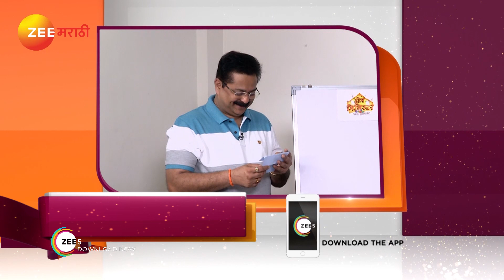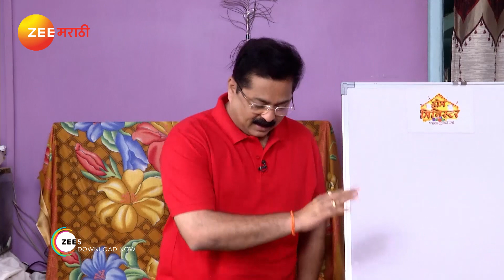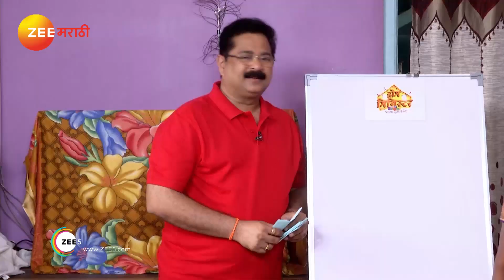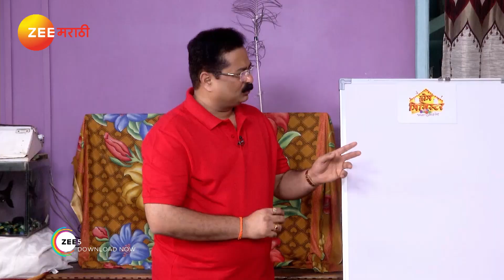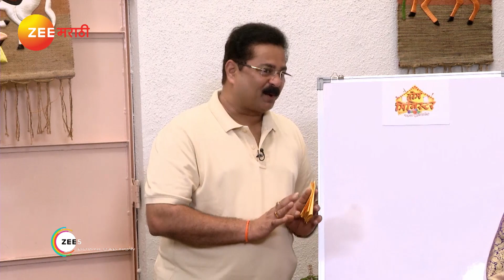Home Minister | Marathi Serial | EP 2272 - Webisode | July 14, 2018 | Aadesh Bandekar | Zee Marathi